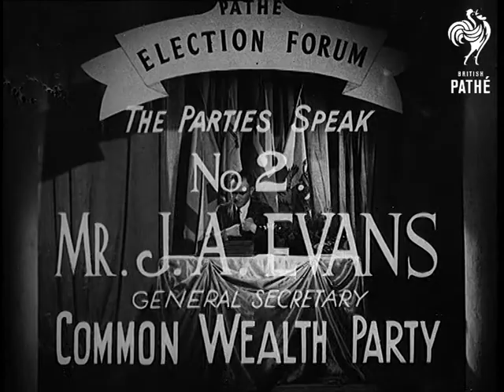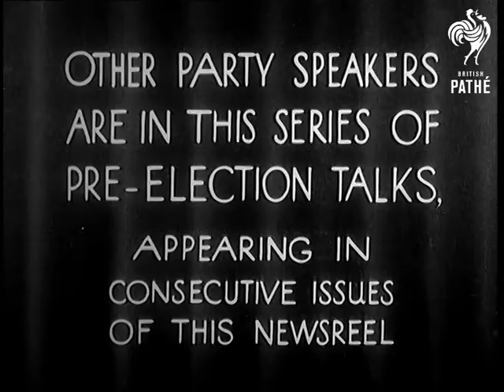Pathe Election Forum Aka General Election (1945)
Full title reads: "GENERAL ELECTION

Pathe Gazette has invited leading political spokesmen to give a brief statement of their parties' policies.

Opinions expressed do not necessarily represent the views of this Newsreel.

The Parties Speak - No. 2. - Mr. J. A. Evans - General Secretary - Common Wealth Party"

Various shots of Mr J. A. Evans, Leader of the Common Wealth Party speaking (natural sound): "We all believe in the Christian principle of Thou Shalt Love They Neighbour As Theyself, but the system under which we have to live is not only immoral but just will not work. Common ownership is necessary because fellowship is impossible in the daily working lives of men and women while the industrial life of the community is directed from the top in the interests of profit. Big business holds the whip hand politically until the people have declared for common ownership as a whole. Imperialism and power politics must go. Those subject people who are ready for it must be granted independence immediately and the remainder must be educated for self-government with the utmost speed. The squabbling nations of Europe must be united under a European Federal Government. By this means alone is peace likely to be preserved. Commonwealth says that together we can build a new world on new principles, but only if the people are prepared to work for that world.  If you wish to return to unemployment queues, want and misery, and the country increasingly run by ever-growing big business, vote Tory, that way lies Fascism and war. If you are prepared to work for a new world run on principles of fellowship, vote Common Wealth, or where no common Wealth candidate is standing, another socialist candidate."

End title reads: "OTHER PARTY SPEAKERS ARE IN THIS SERIES OF PRE-ELECTION TALKS, APPEARING IN CONSECUTIVE ISSUES OF THIS NEWSREEL."

 FILM ID:1157.03